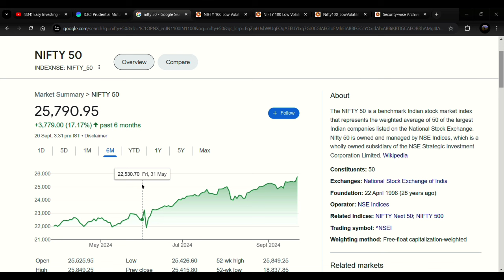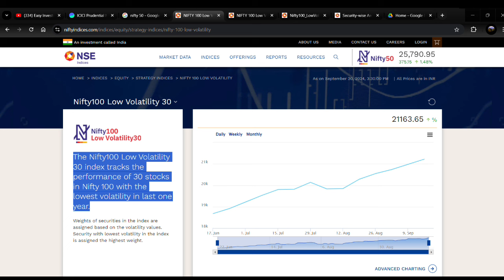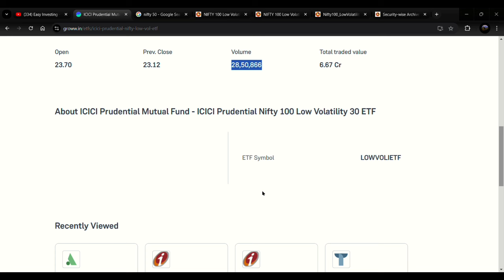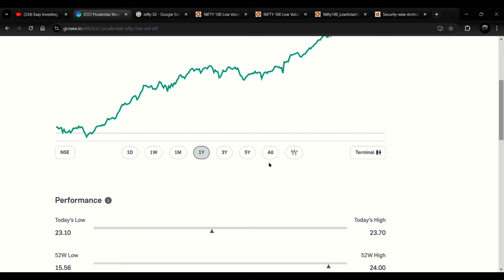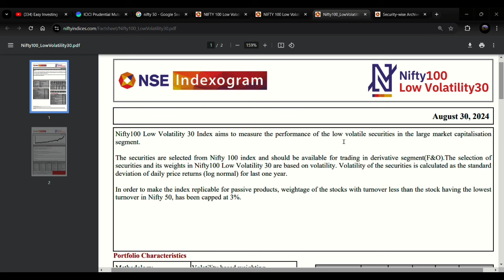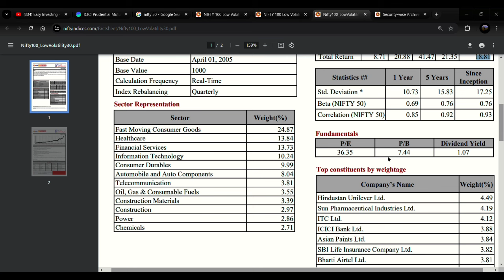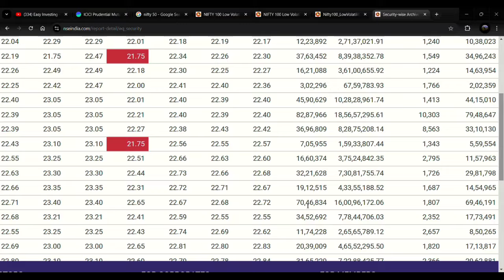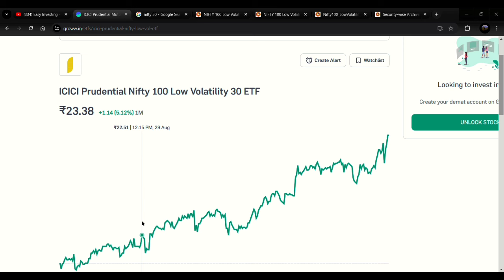Safe etf for safe investors | Safety के साथ बड़ा return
your queries-:
Nifty 100 low volatility 30 etf
Nifty 100 low volatility 30
ICICI Nifty 100 low volatility 30 etf
low volatility 30 etf
Safe etf
Best etf in stock market